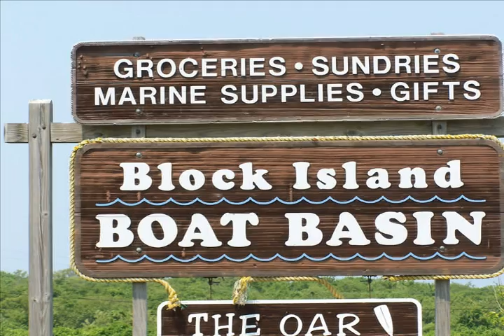Hudson Valley Ski Club Trip ~ Block Island ~ 2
Hudson Valley Ski Club Trip ~ Block Island, Rhode Island ~ 2007

"End on an Era Trip" ~ Last summer before the Surf Hotel closes its doors for the last time.  June 1--3, 2007
Trip Leader:  Bob Morty Morton

Hudson Valley Ski Club, Poughkeepsie, NY, is a group of individuals dedicated to the promotion of recreational skiing for the benefit of its members.